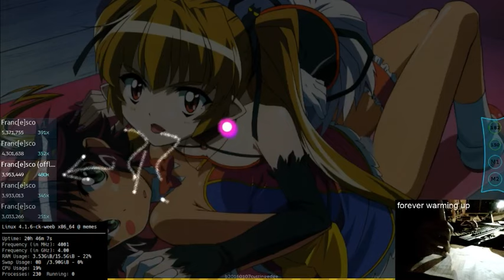Senketsu no Chikai HR OP run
Aim godmode OP. Highlight from my stream, sorry for the bad quality.